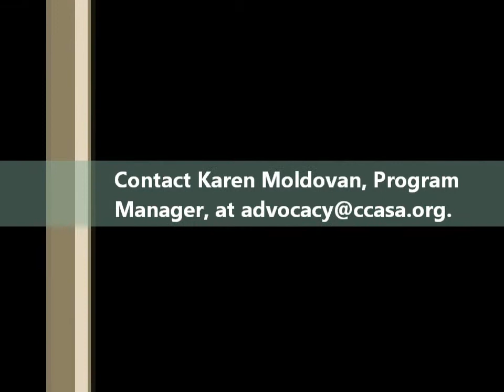CCASA Policy Podcast 1 14 13